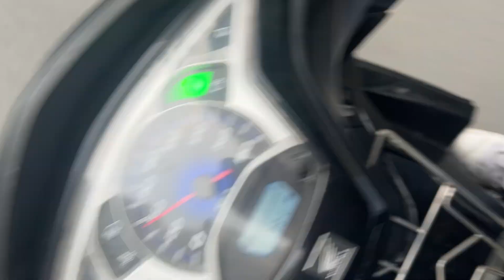Navigating the Daily Grind: A Commuter's Journey